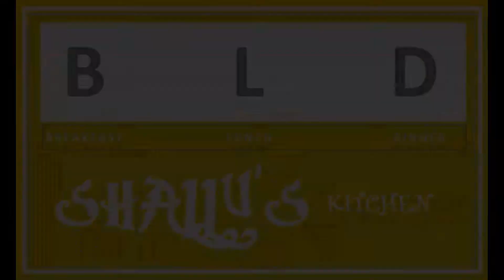GULAB JAMUN WITH BREAD by BLD SHALLU'S KITCHEN